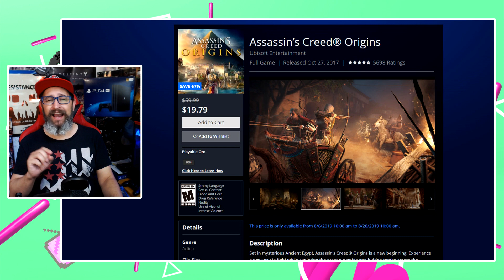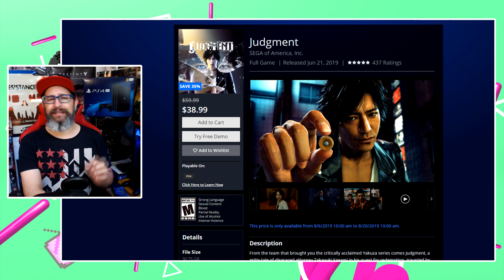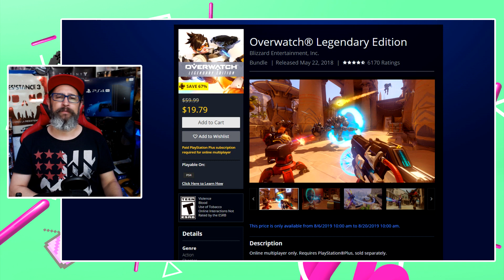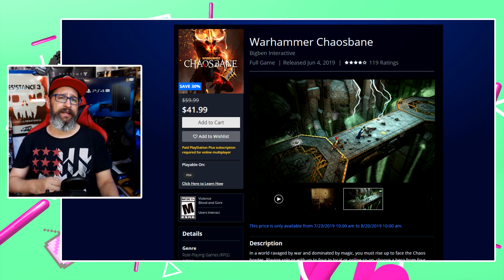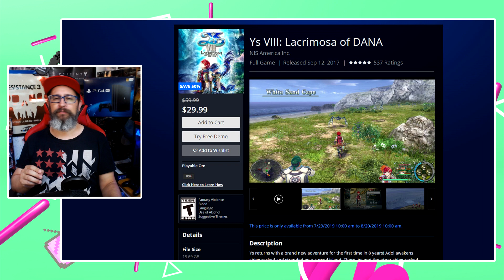Más ofertas de Mitad de Año en PS Store Agosto 6, 2019